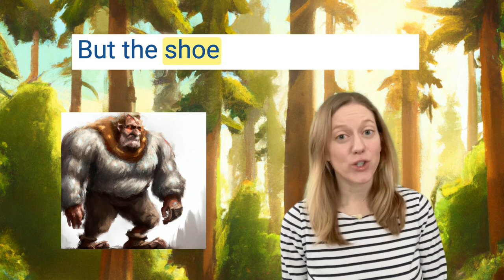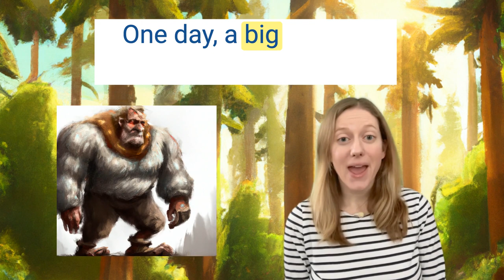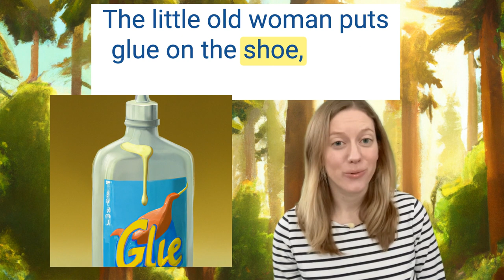Mother Goose - Old Woman & the Shoe - English practice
This is a simple story to practice English. The story is from Mother Goose stories. An old woman lives in a shoe with her children. But it's a giant's shoe. The giant wants his shoe back! How can they stop the giant?

Hi! I’m Ms Katrina from the U.S.A., and I’m a writer, teacher, and mother. I write simple short stories for kids.

You can practice English reading, English listening, and English pronunciation. Stories are a good way to learn new words!

The videos have closed captioning, and you can choose your preferred language to see the translation.

This month the stories are from Mother Goose stories.

The stories and videos are all my own creations. It’s something I enjoy doing, and I hope you will write your own stories too! I’m also a teacher and I have a master’s degree in education from Harvard University.